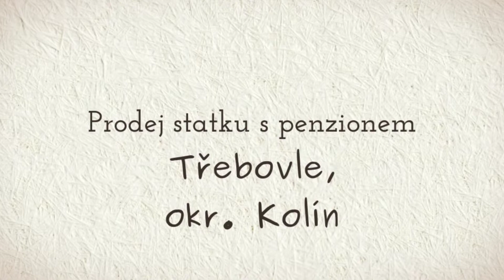Prodej statku, Třebovle